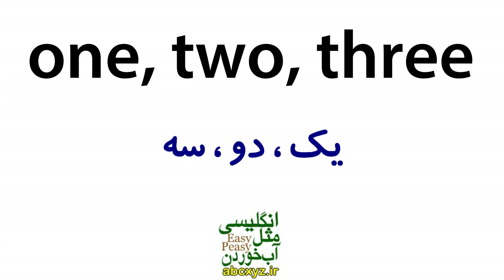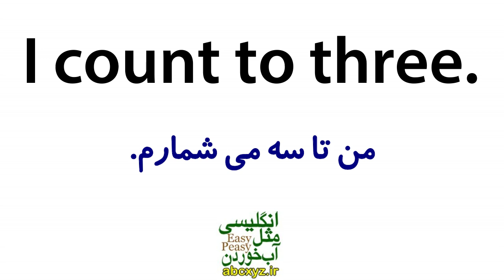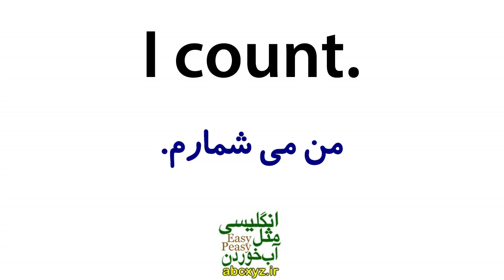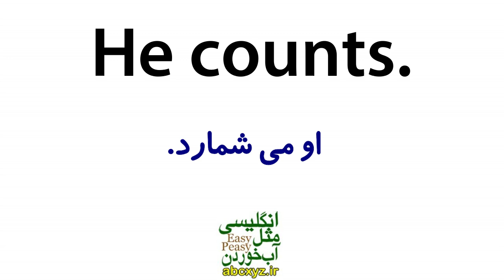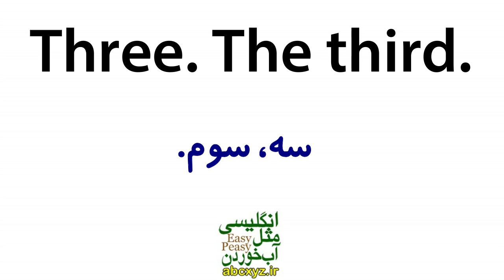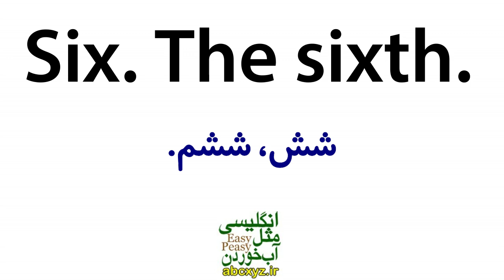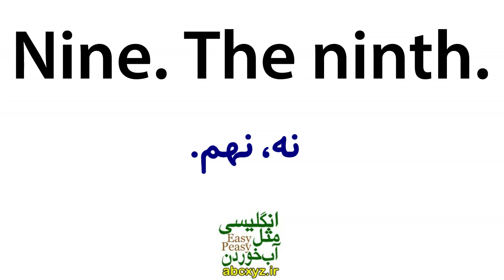یادگیری زبان انگلیسی مثل آب خوردن - درس 7 - آموزش مکالمه زبان انگلیسی به فارسی